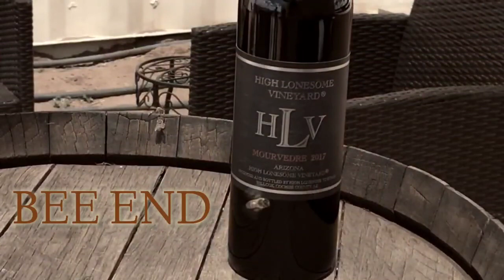A Barrel of Bee-Not Noir Wine?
Two hives enjoying the vineyard? Not for long! This Bee-utiful vineyard-High Lonesome Vineyards-in bee-utiful Cochise County is now bee-free! (Free bodily function sounds in the outtakes). Reed's Wild Desert Honey, Honey Butters, Worldwide Award Winning Honey Mustards available @ Bee-aches!